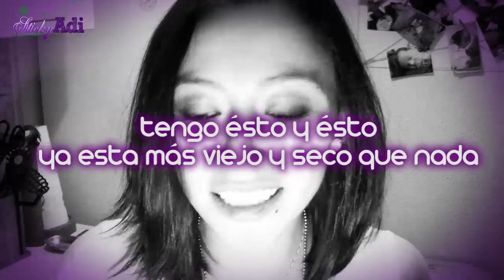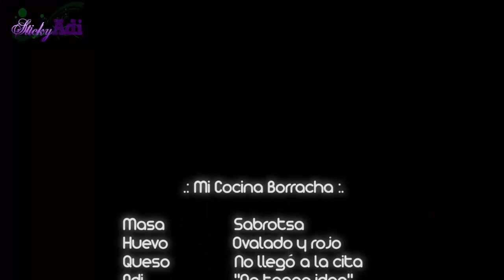.: Mi Cocina Borracha v.9: Hot-Cakes Estramboticos :.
*ABREME!... (orale, como?!?!)*

Después de días aquí estoy, y básicamente fue a falta de creatividad ésta Cocina Borracha, pero no me quejo. Si me sirve lo que me dicen, sólo que no tuve tiempo para comprar las cosas... en fin, les explico en el video como llegamos a la conclusión de hacer Hot Cakes de colores con porquerías. No estan mal (yo sigo desayunando eso) :D

Los amo... "Tequilais" mata. (Realmente GRACIAS por esperar los bellos momentos en que estoy ebria cocinando).